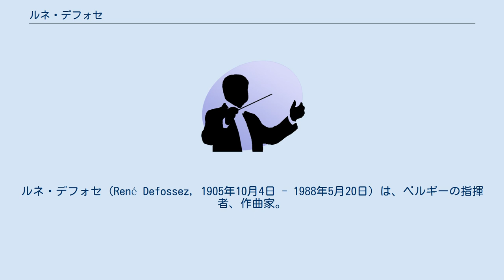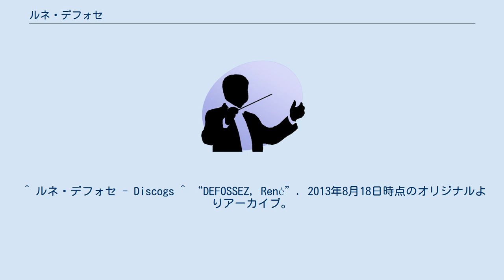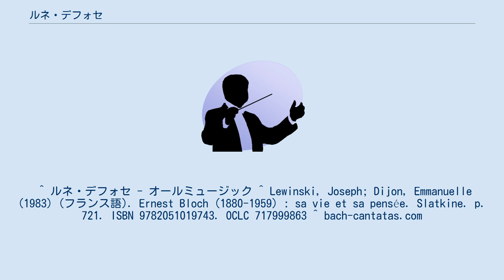ルネ・デフォセ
ルネ・デフォセ（René Defossez, 1905年10月4日 - 1988年5月20日）は、ベルギーの指揮者、作曲家。
 スパの生まれ。
地元のカジノ劇場のヴァイオリニストだった父親から音楽の手ほどきを受け、1923年にリエージュ音楽院に入学。
フランソワ・ラッスの門人として作曲や指揮等を学ぶ一方で、和声をカール・スマルダーに師事した。
1929年に故郷のカジノ劇場のオーケストラで指揮者としてデビューを果たす。
音楽院在学中から歌曲を中心に作曲を行い、1935年にオペラ・カンタータ「老いた兵士」を作曲してベルギー・ローマ大賞を獲得した。
1936年から1959年までモネ劇場の指揮者を務めた。
1946年から1971年までブリュッセル王立音楽院の教授として指揮法を講じた。
1973年からはメキシコ国立音楽院の客員教授として指揮法を教え、当地のオペラ上演にも協力した。
1980年からはディジョンの夏期講習会でオーケストラの指導を行い、1982年から1985年までリブラモンの夏期講習でも指揮法を教えた。
 1970年にはベルギー王立アカデミーの会員に推挙され、1978年にはベルギー作曲家協会からフーガ賞を授与されている。
 ブリュッセル近郊エテルベークにて没。
 ^ ルネ・デフォセ - Discogs ^ “DEFOSSEZ, René”. 2013年8月18日時点のオリジナルよりアーカイブ。
2013年8月18日閲覧。
 ^ ルネ・デフォセ - オールミュージック ^ Lewinski, Joseph; Dijon, Emmanuelle (1983) (フランス語). Ernest Bloch (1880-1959) : sa vie et sa pensée. Slatkine. p. 721. ISBN 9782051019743. OCLC 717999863 ^ bach-cantatas.com